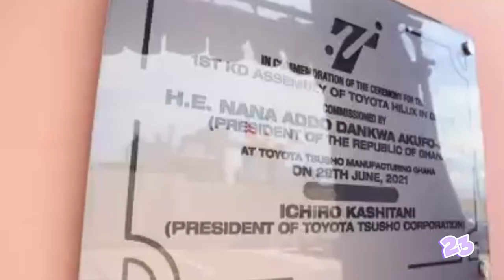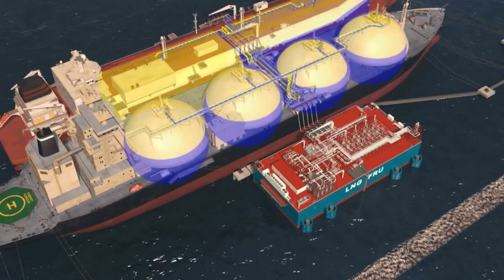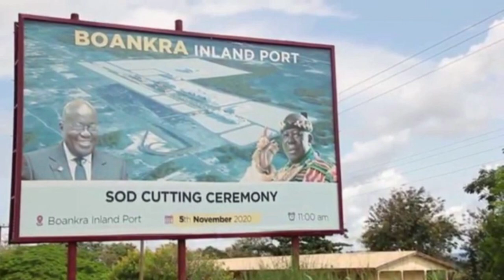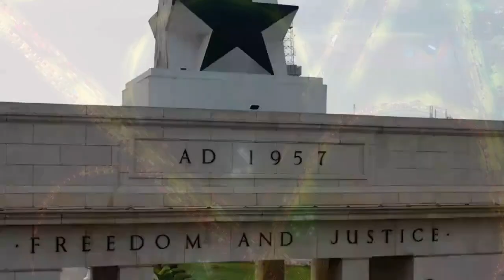25 Most Impressive Mega CONSTRUCTION PROJECTS in Ghana 2023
In Ghana, there are various ongoing and completed construction projects that are contributing significantly to the country's development. In this video, we'll showcase 25 new mega projects in Accra, ranging from hospitals to schools to highways. This video will provide you with an informative tour of some of the most remarkable construction projects in Ghana that are driving the country's growth. Whether you're planning a trip to Ghana or just curious about the latest developments, this video is a must-watch. Join us as we explore the biggest and most impressive projects in Ghana and see the vital role that construction plays in the country's progress.